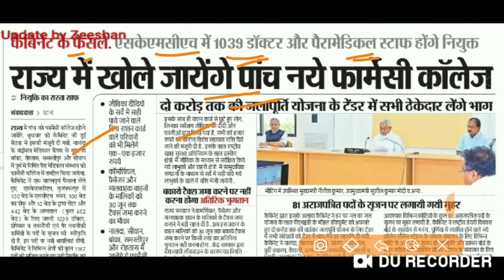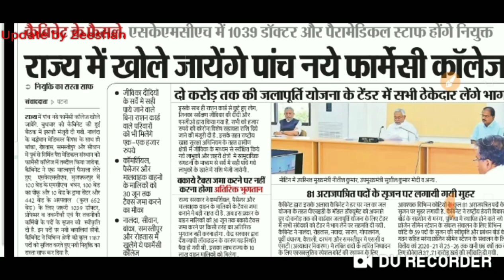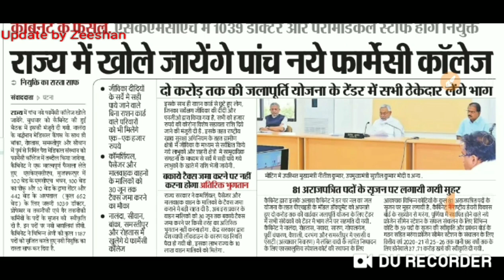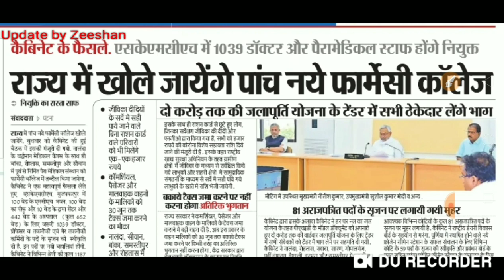Bihar Health Department Recruitment 2020 I Paramedical Staff New Vacancy I Bihar Cabinet Decision I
Hello Friends,

Bihar Health Department Recruitment 2020 I Paramedical Staff New Vacancy I Bihar Cabinet Decision I Bihar New Farmacy College Pass I